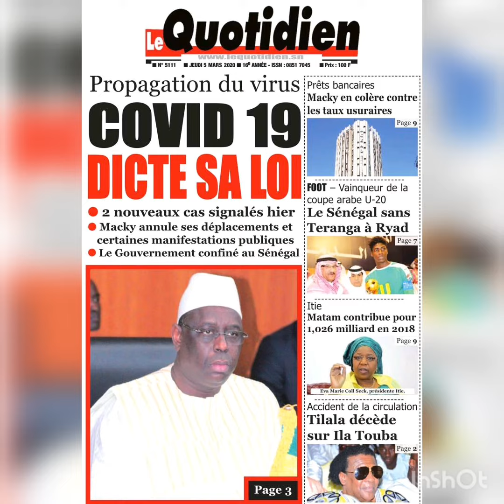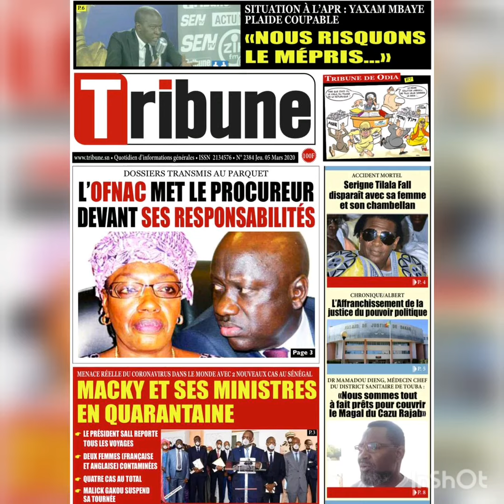Revue de presse la une des quotidiens du jeudi 05 mars